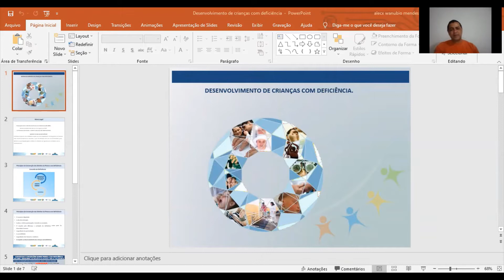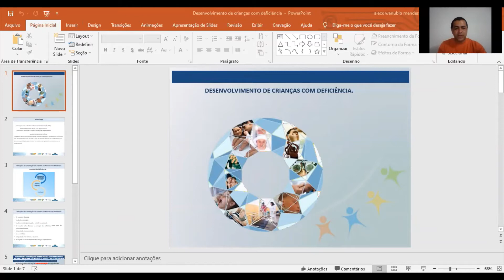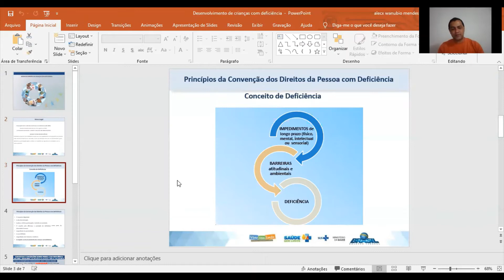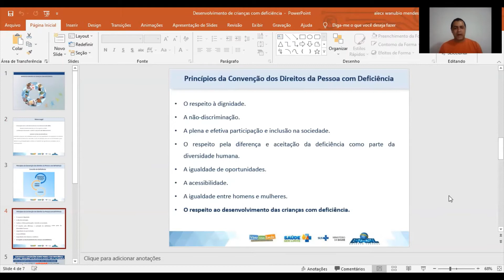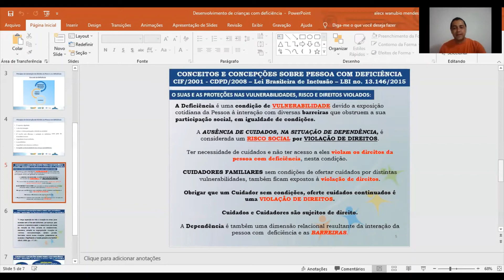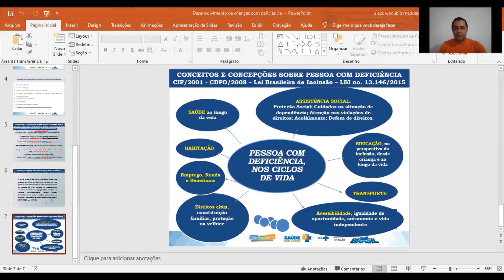AULA 03 DESENVOLVIMENTO DE CRIANÇAS COM DEFICIÊNCIA